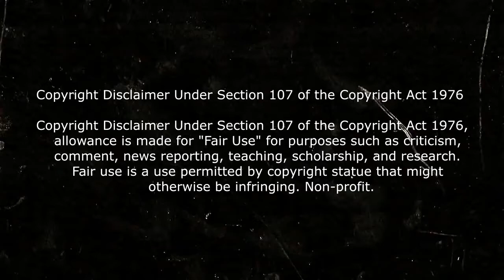Resumen de WandaVision Capitulo 8 en 2 minutos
Resumen de Wandavision, wandavision capitulo 8 explicado, Wandavision en 10 minutos. Próximamente el capitulo 9 de wandavision. wandavision resumen wandavision